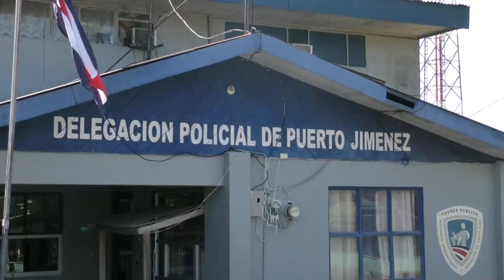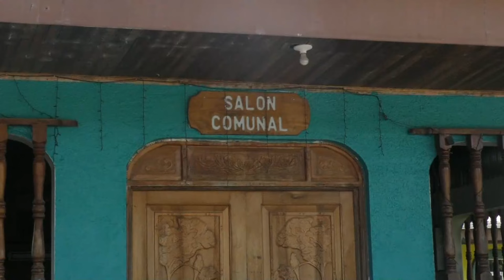El IFAM colabora con las autoridades electas en Puerto Jiménez